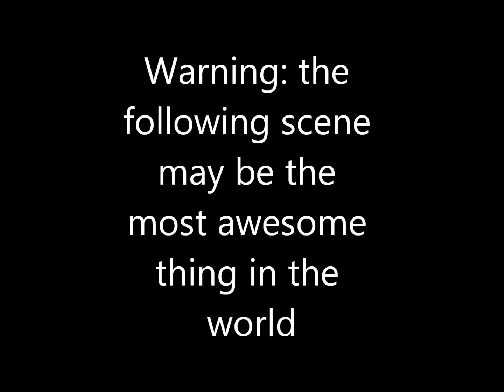YOR(CHASU'S) WORLD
HE'S THE MAAAAAAAAN